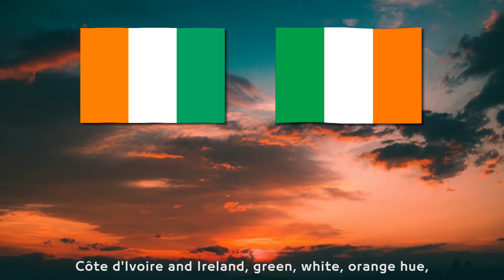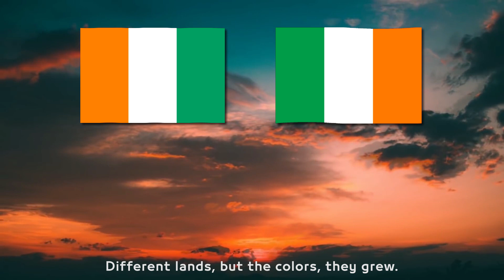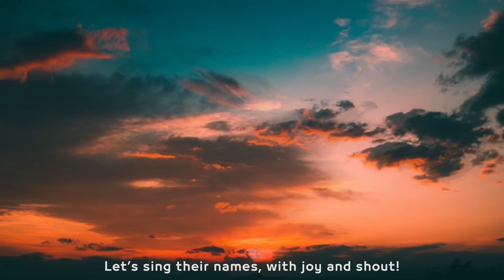Song Countries with SIMILAR Flags اغنية اعلام متشابه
Similar Flags of The World | Flags and Countries
Welcome to a deep dive into the world of similar flags among nations and territories! Our video reveals intriguing connections and shared designs between flags of different regions, making it an ideal resource for flag enthusiasts, history buffs, and travelers.